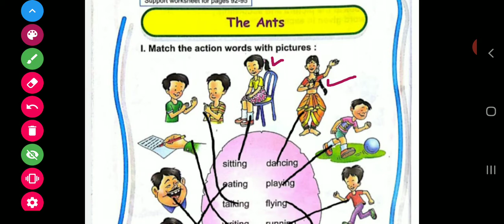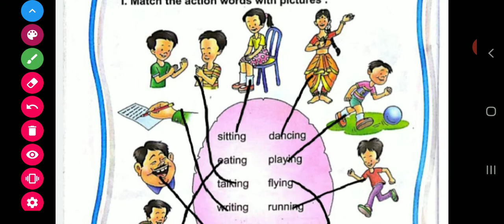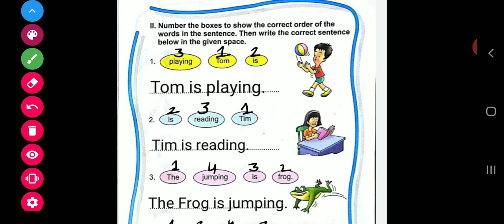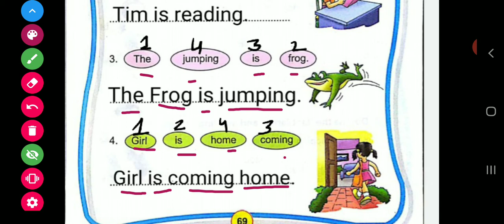English Practice Book | Page no.-68,69 | BLJ DAV PRI RANJANA WALIA